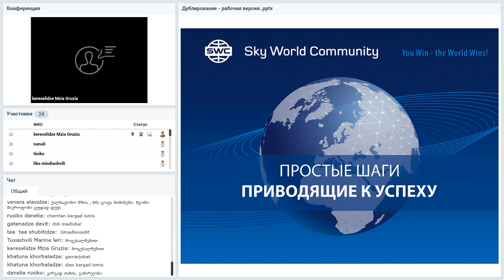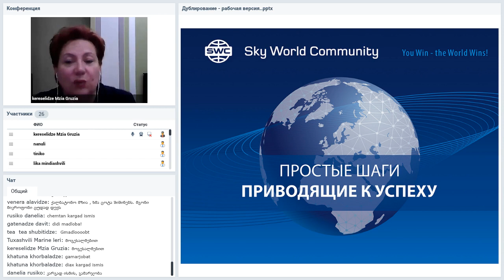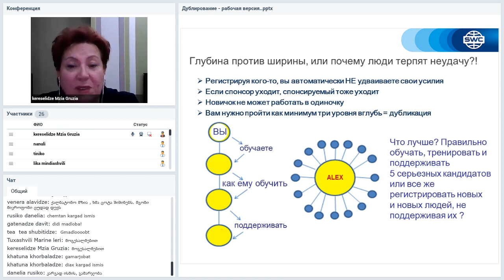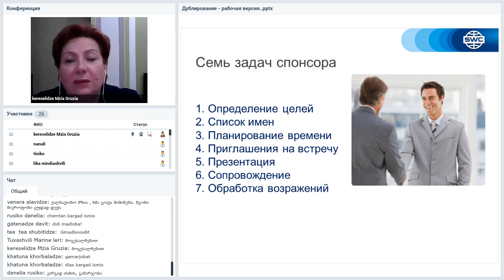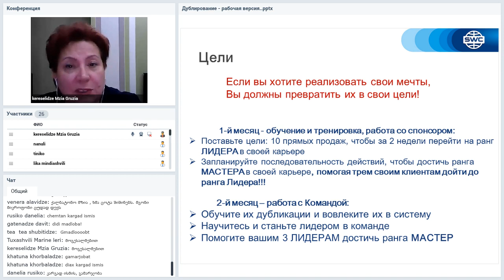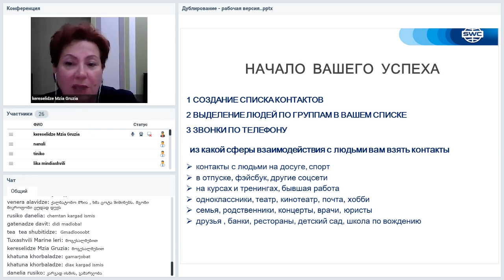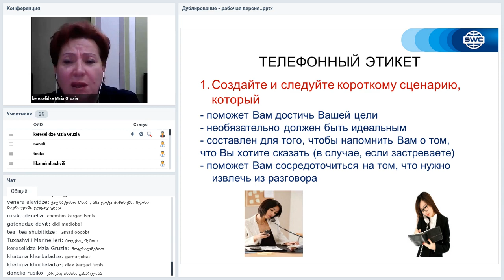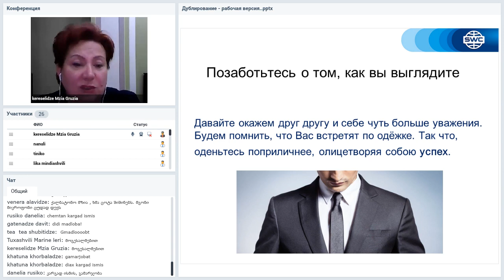Вебинар от 11.09.2020. Презентация технологии. Грузия.